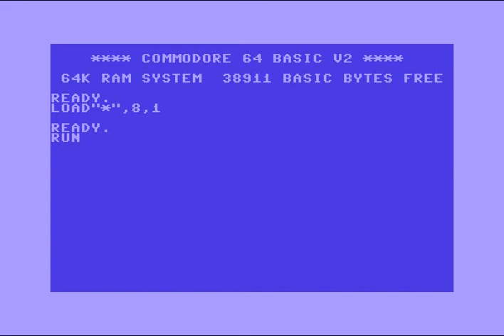(AFL) Alpha Flight 1970 Intro 097 ! Commodore 64 (C64)